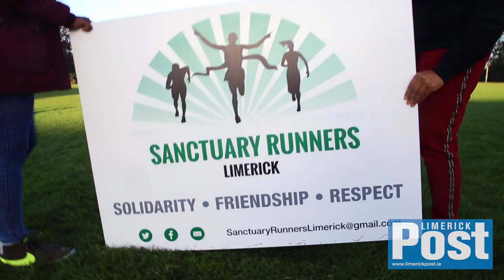Sanctuary Runners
Sanctuary Runners has launched in Limerick this week, aiding integration in the community through running